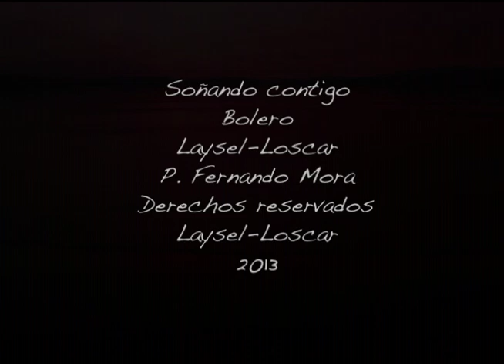Soñando contigo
Bolero
Composición de Laysel-Loscar
Arreglo, interpretación, producción y video de Fernando Mora Ángel
2012